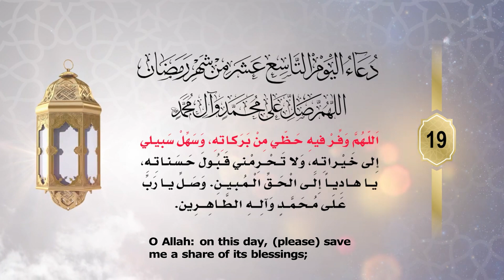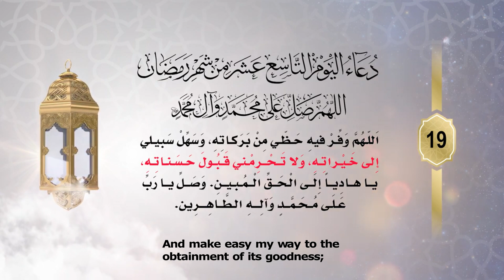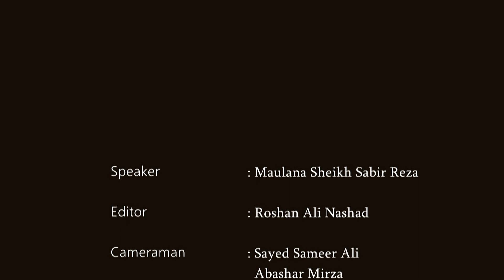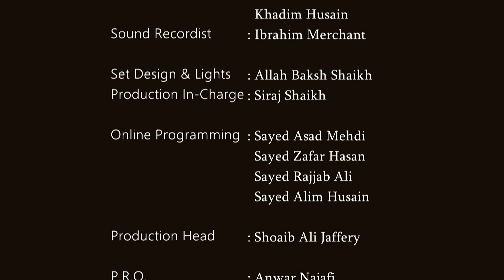Islam in Bangla || Episode 1270 || Mahe Ramzan Day 19 || Maulana Sabir Raza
(Mahe Ramzan Day 19)